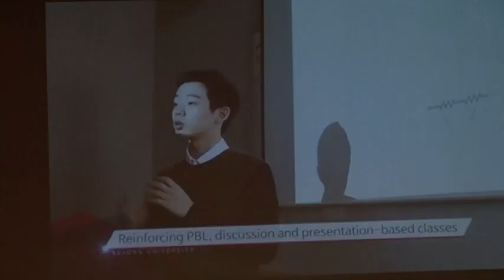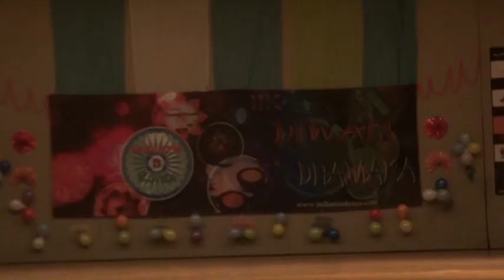Indians In Korea (IIK), Diwali Dhamaka-19th October' 2014